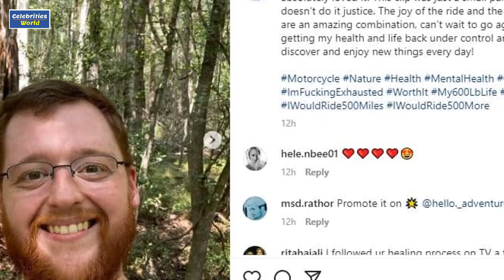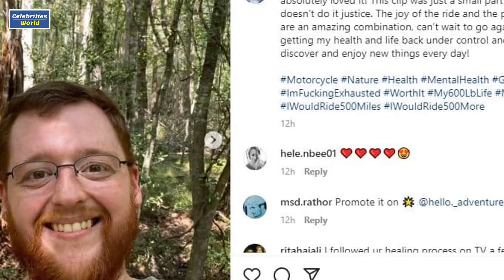‘My 600-Lb Life’ Update Where Is Justin McSwain In 2022 | celebrities world